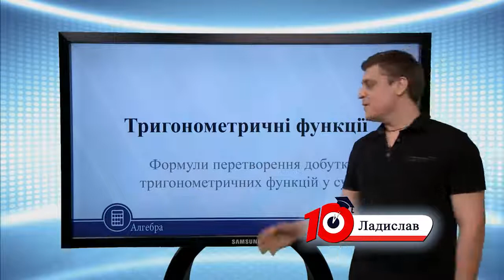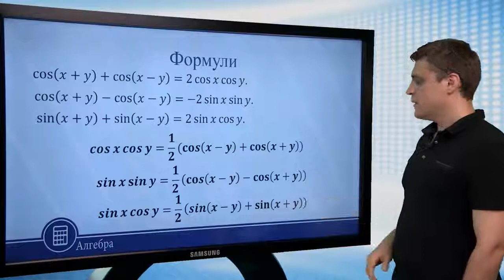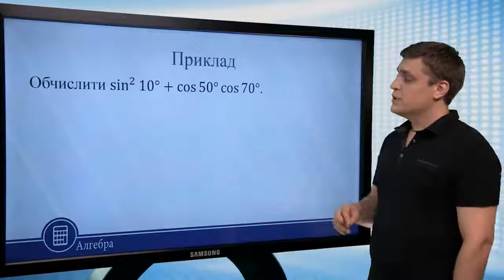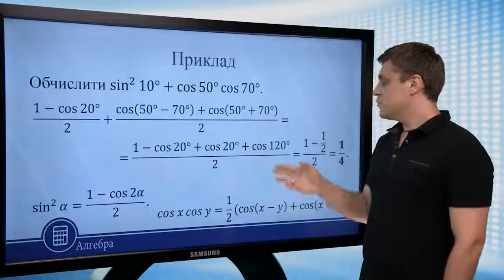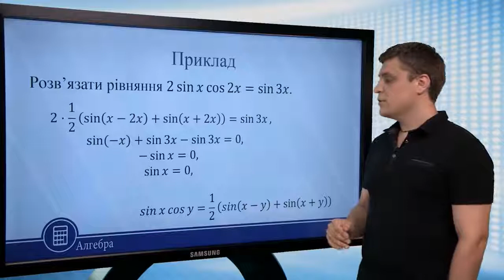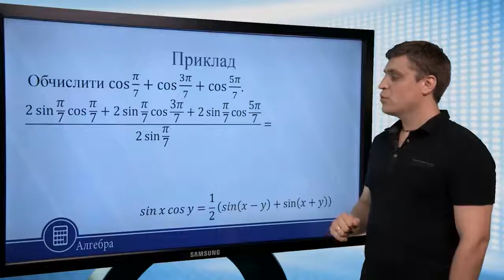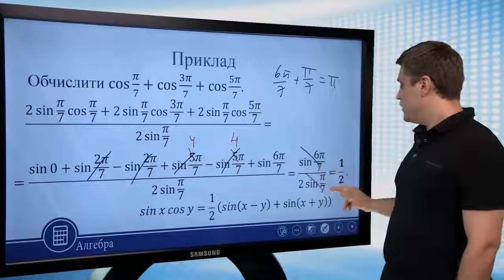Формули перетворення добутку тригонометричних функцій у суму. Алгебра 10 клас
Тригонометричні функції
Формули перетворення добутку
тригонометричних функцій у суму